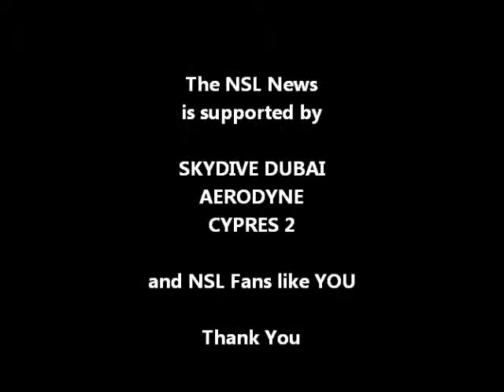Mondial 2012 in Dubai - 4way VFS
Featuring US national team SDC Standard XP with the competition rounds at the Mondial Dubai 2012.